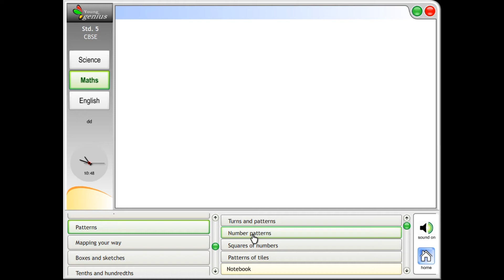CLASS 5 CBSE MATHS - CHAPTER 7 – PATTERNS- NUMBER PATTERNS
Please click the link to purchase Unitek’s Young Genius Digital Premium Plus Class 5 (CBSE)